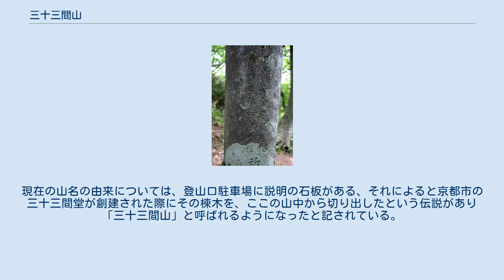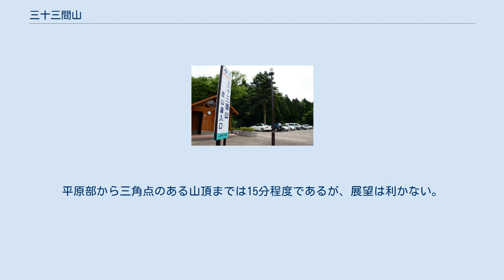三十三間山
三十三間山（さんじゅうさんげんざん）は、福井県三方上中郡若狭町と滋賀県高島市との境にある山塊である。
北川の源流であり、山頂には一等三角点が所在する。
 山頂部は日本芝が広がり小浜線の車窓から積雪がら融雪まで雪形が残り、雄大な山容が望める。
 昔からの里山で、群生するスゲから蓑作り、アブラギリから桐油の採取、炭焼きというように、麓集落の倉見などで利用されてきた。
 古くは麓の集落名称から「倉見岳」、また天満神社の背後にある山であることから「天神山」とも呼ばれていた。
現在の山名の由来については、登山口駐車場に説明の石板がある、それによると京都市の三十三間堂が創建された際にその棟木を、ここの山中から切り出したという伝説があり「三十三間山」と呼ばれるようになったと記されている。
ほかにも、麓に住吉僧坊が三十三間あったとか、三十三番の草競馬が行われていた　とか所説は様々である。
 主尾根の手前に「国家安全　悪風退散」などの文字が刻まれた風神（かざかみ）の石塔がある。
天保3年(1832年)に建立され、山から吹き下ろす強風の被害を鎮めるために風神大明神を祀ったものという。
 倉見集落からのコースが一般的であり、山頂までは約2時間である。
集落の南端に登山口駐車場があり、トイレも設置されている。
 川・沢沿いの道を行くと、最後の水場がある、徒渉後、斜面をつづら折りに枝尾根に上がる、夫婦松展望台、風神を経由し、主尾根に達する。
尾根上は、準平原状であり、北から南に向かって、ゆるやかに下がり、見かけ上二段の平坦面を形成している。
平原はササや野芝の群落に覆われており、若狭湾を始め琵琶湖さらには丹後半島まで展望できる。
平原部から三角点のある山頂までは15分程度であるが、展望は利かない。
 砂岩や頁岩類が主で露出する風化岩は、千枚岩化している。
平原上には砂岩の転石がある。
 早春には、山稜付近に「めたけ」が一面に繁茂している。